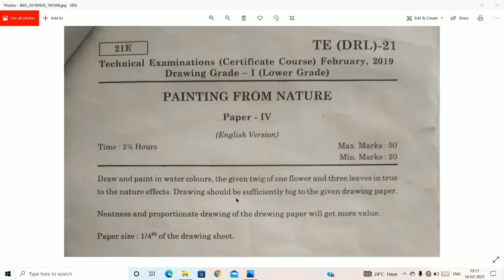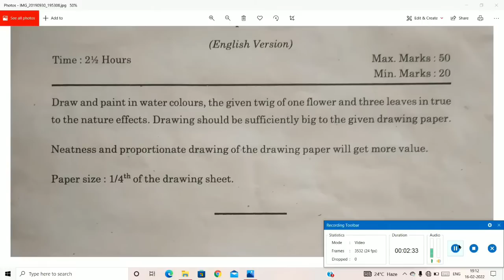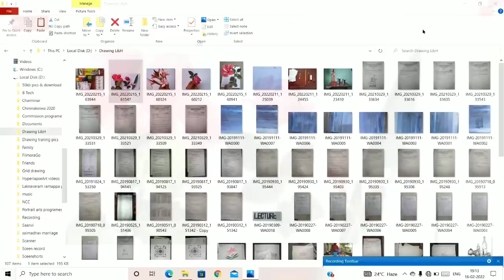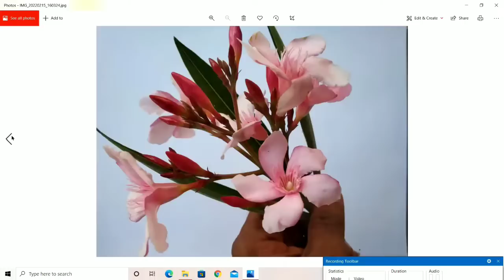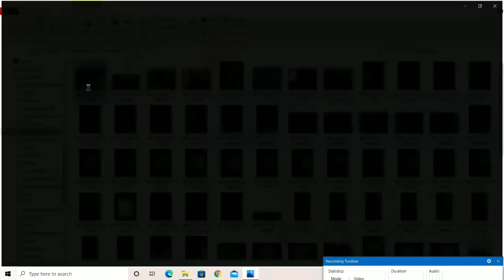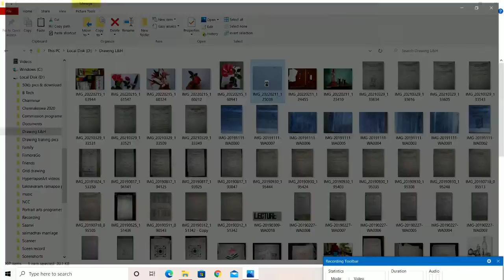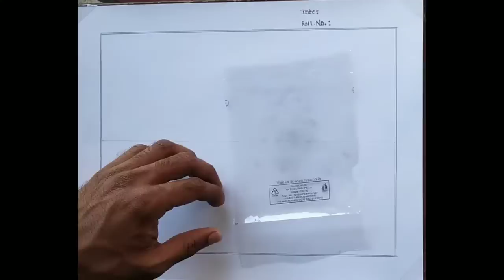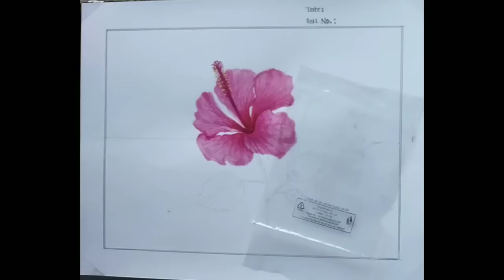how to draw painting from nature/ drawing paper-4/hibiscus flower drawing/mandara flower drawing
Hello friends .
in this vide I am going to explain PAINTING FROM NATURE ,EXAM PAPER - 4 drawing lower grade 2019 paper.
This video is useful for TCC Drawing lower grade candidates
this is very simple understanding explanation